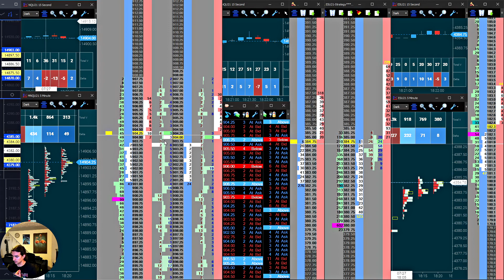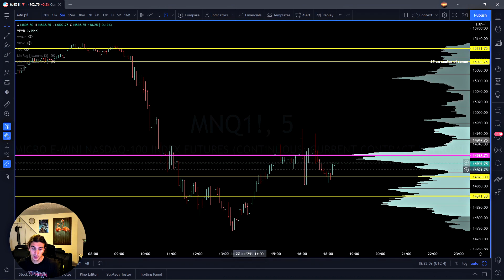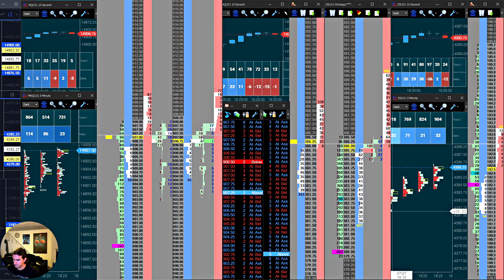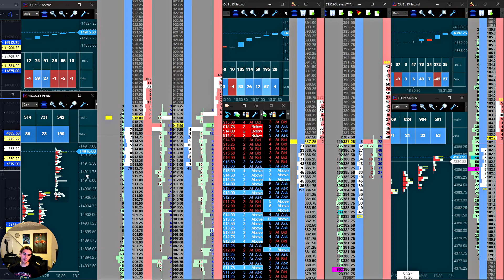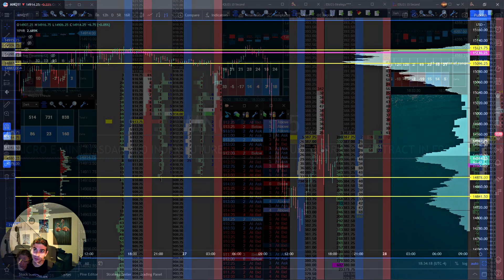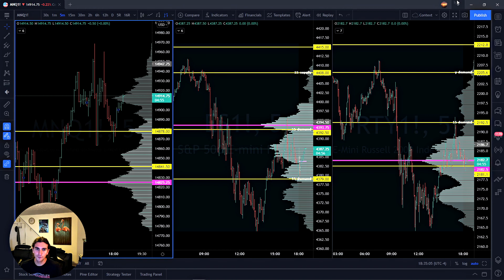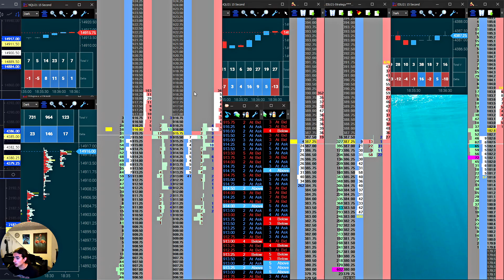Trading screen rundown (July 2021)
This video shows a screen layout that we used to use when trading equity index futures like MNQ and ES. On the left we have 1 screen that we use to look at market context but when we are focusing on the market in real time my eyes our focused on our main screen. In the setup we tried to put all of the most relevant order flow analytics on the screen while keeping a clear view of the inside bid/offer. It is subject to change of course because as traders we are always looking for ways to marginally improve our process.

Our goal is to help traders navigate the tools, methods and problems related to trading.